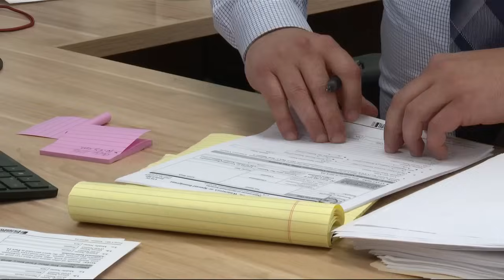Biden's new asylum cap sparks outrage; migrant advocates warn of human rights crisis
President Biden’s executive order on immigration has some Americans at the southern border are upset about what will happen to migrants seeking asylum.

Biden's order would significantly limit the number of people who can seek asylum.

Several activists and immigration attorneys explained how they think the new policy will affect those looking to cross the border.